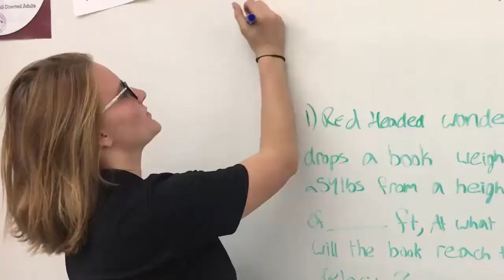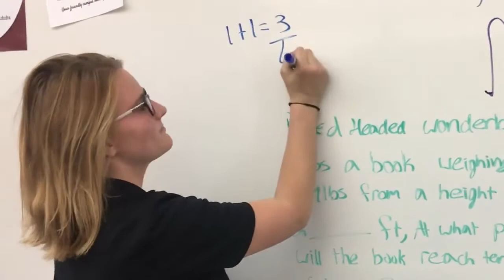13 - Why is 6 Afraid of 7?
Mr. Currie
Period 2
2018